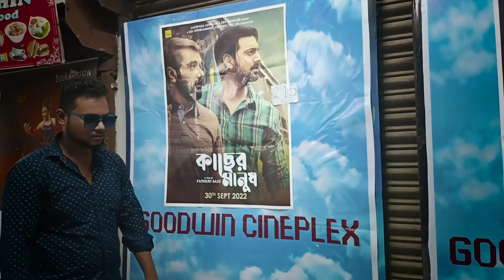Kacher Manush First Day First Show || Kacher Manush with Kacher Manushjon || VLOG-05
Here we are with ultimate madness.